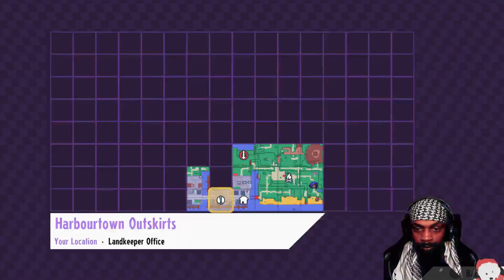Cassette Beasts Gameplay pt2